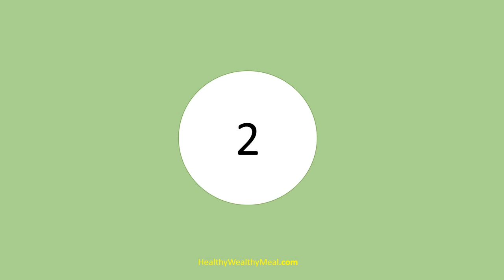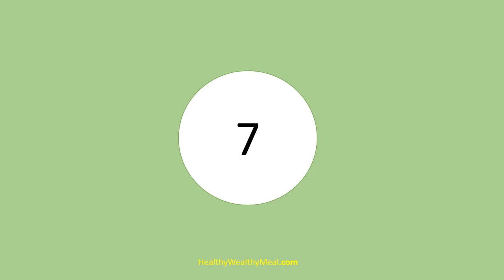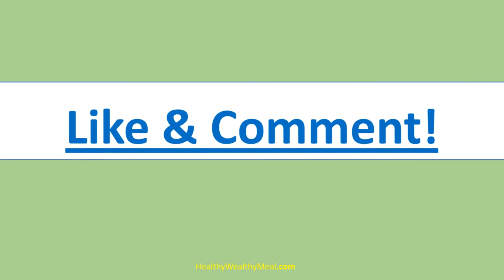Best Superfoods For Arthritis - 10 foods that help arthritis - Healthy Wealthy Tips